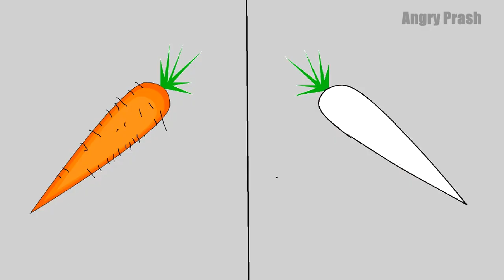SCHOOL EK JAIL Angry Prash